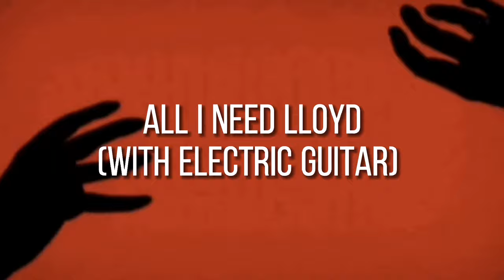All I need lloyd [with electric guitar]